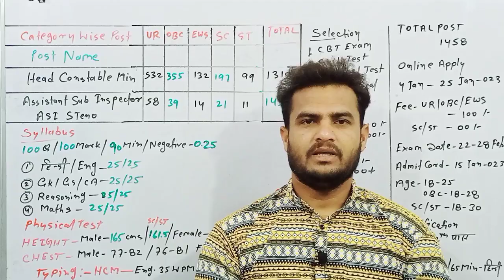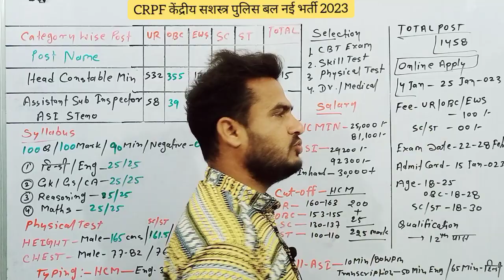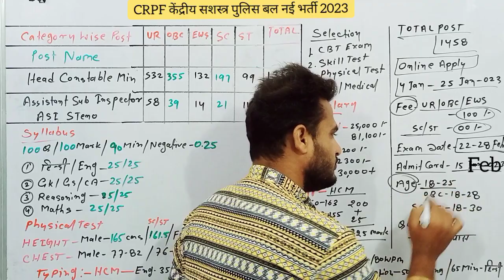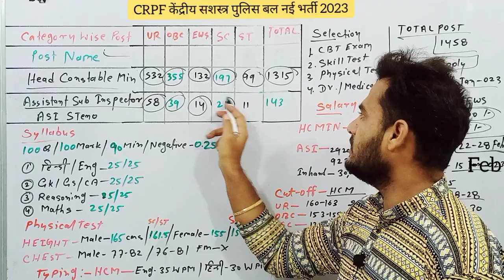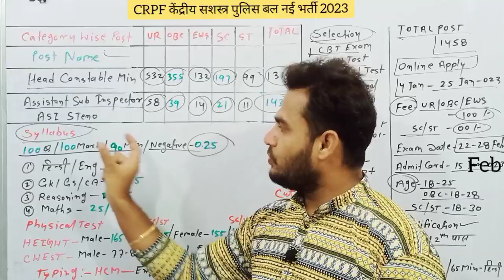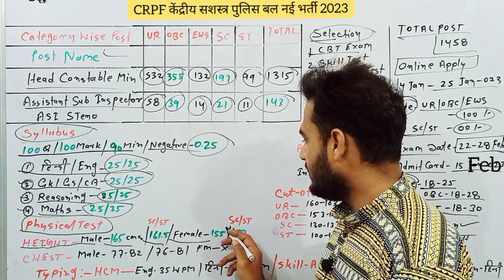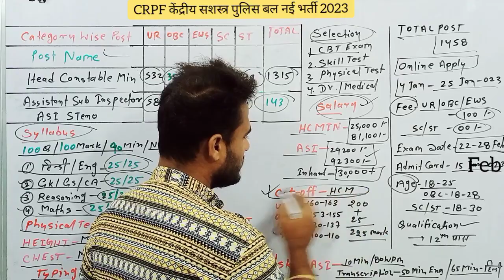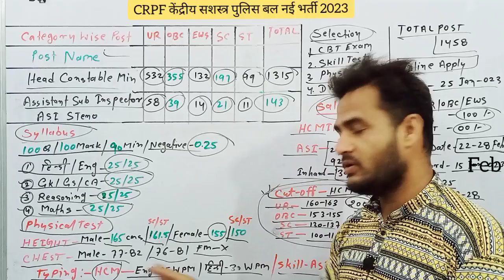CRPF HCM & Asi Steno Vacancy 2023 Out | Cisf hcm asi Bharti And Previous year Cutoff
Abhishek Jagarwad

🇮🇳Proudly Indian🇮🇳

Jai Hind🇮🇳